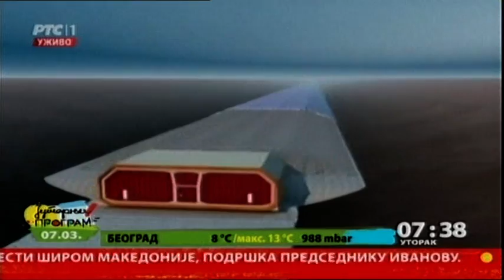Tunel ispod mora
U Kini se privodi kraju izgradnja najdužeg prekomorskog mosta na svetu. Sastavni deo mosta je i podvodni tunel, dug pet kilometara.